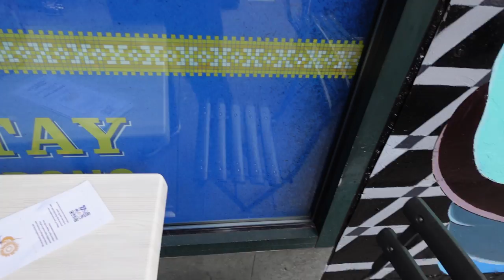MUST HAVE Ukrainian cuisine in Manhattan!!!!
Veselka is a staple Ukrainian experience in Manhattan that won't disappoint. Their staple pierogi is considered a bucket list item for many natives and tourists alike. Whether your in the neighborhood looking for something new or would like have a taste from home. Stop by and enjoy yourself.

cuisine = Ukrainian
schedule = SUNDAY - THURSDAY (8:00AM - 11:00PM)
                     FRIDAY - SATURDAY   (8:00AM - 12:00AM)

food =
1) Pierogi = 8 total
(2 potato, 2 meat, 2 cheese, 1 arugula goat cheese, 1 potato mushroom)

drink =
1) raspberry lemonade

Price as of (06/05/2022)
1) Pierogi = $2 each
2) Raspberry lemonade = $5 each